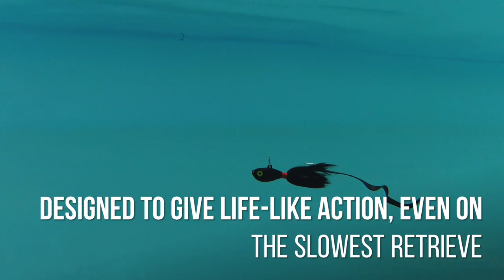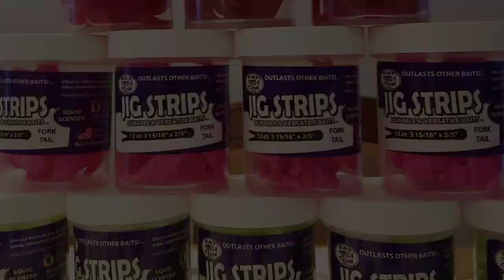You won't believe the action on these bait trailers!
Jig Strips by Fat Cow Fishing are durable and versatile bait trailers that outlast soft bait grubs, worms, and other alternatives. Compared to the old Uncle Josh pork rind and Gulp baits, Jig Strips do not dry out! See for yourself why these bait strips have become the popular pork rind replacement throughout the United States.